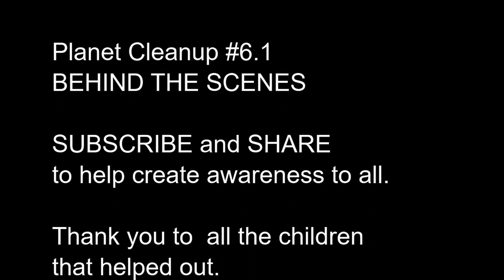Planet Cleanup 6.1 - Behind the Scenes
This video will show you the different kinds of rubbish we picked up.

It is good news that the younger humans getting involved and helping save our planet.  It must start somewhere.

Thank you to all the students that helped out and to their parents who gave them the permission and support to make this happen.